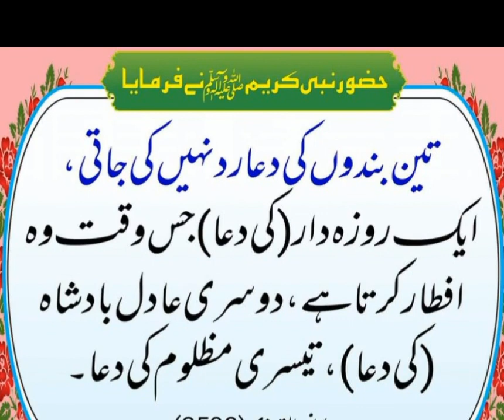Teen logon ke dua rad nahe hoti تین لوگوں کی دعاردنہیں ہوتی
Teen logon ke dua rad nahe hoti
# تین لوگوں کی دعاردنہیں ہوتی